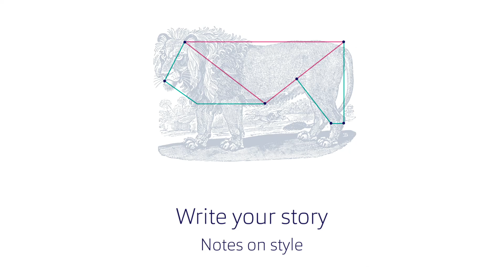Write Your Story - Part Six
Watch 'Notes on Style' part of our online digital marketing course.